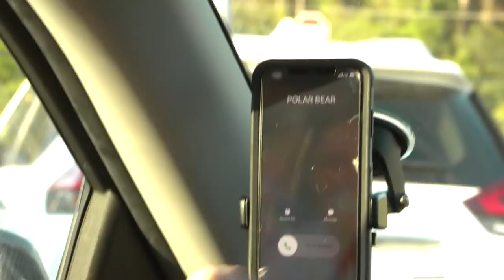Ride Along with Pete Alonso and Jim Breuer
Baseball players rarely hear their greatest moments as they are called on the radio. Pete Alonso got a ride to work from Jim Breuer and the chance to see Pete's natural reactions to the radio calls of his biggest home runs from his rookie season.

Category
Sports